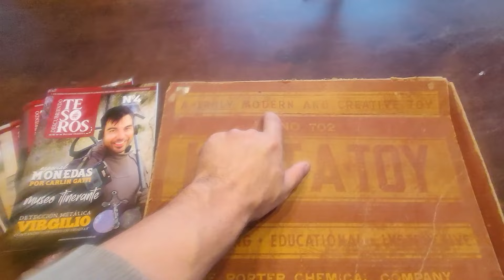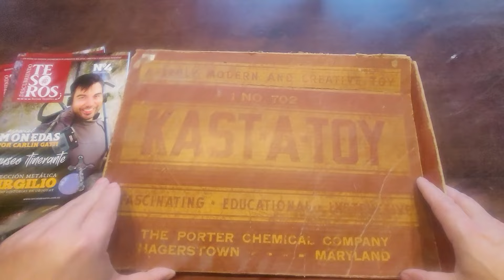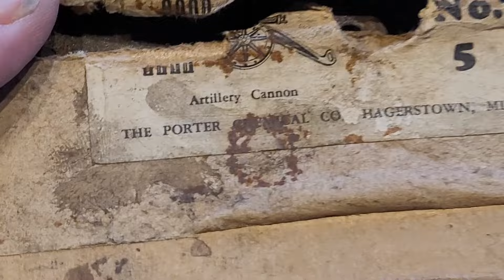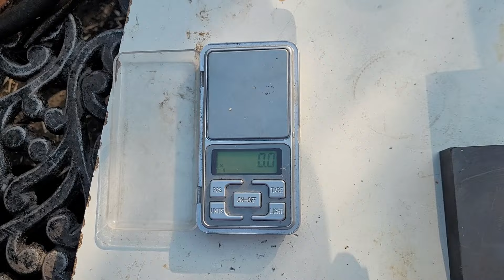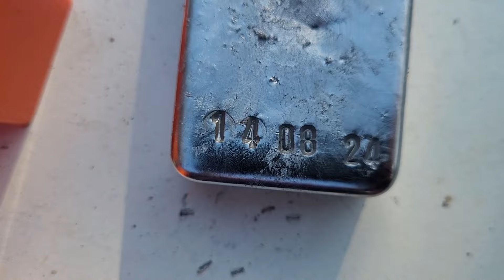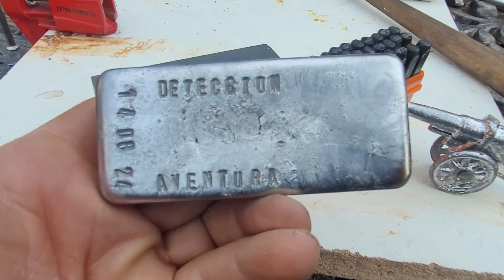Fundí un Cañón de Artillería con un Juguete de más de 70 años y te lo muestro !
Hola amigos, esta vez con el metal encontrado voy a hacer un juguete con un molde que se vendía en la decada de los años 1940.

✅ Comprando un Lote de 1 Kilo de Monedas con las que voy a hacer la Diferencia